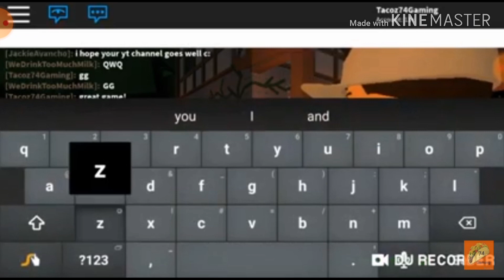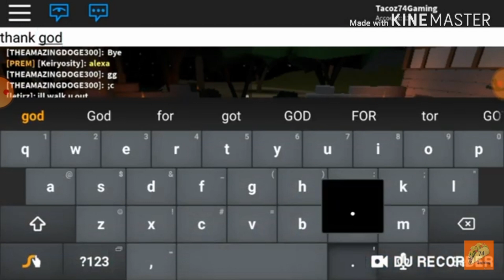Roblox Survivor Best Blindsides Compilation!